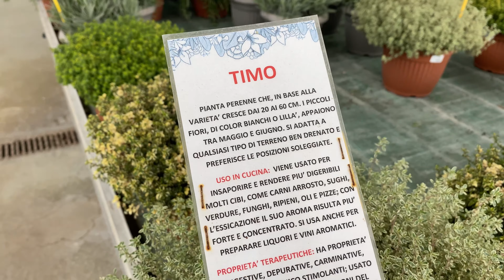Spring is here, Garden Time | Plantito 🪴🌷🌻